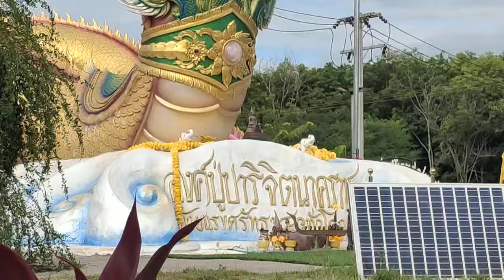ข่าวดีแต่เช้า!! เหตุการณ์สุดประทับใจ ยิ้มตามเลย เห็นชาวบ้านแถวนี้ ทำแบบนี้กับ "องค์ปู่ปาริจิต"